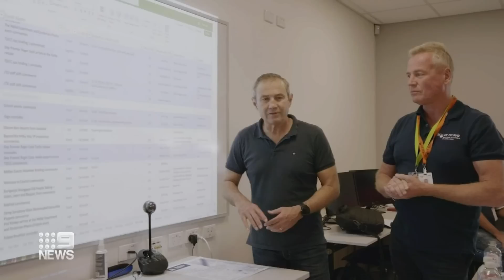Travellers swarm to Exmouth for WA's total solar eclipse | 9 News Australia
Regional and interstate visitors have flocked to Exmouth, a small, regional town in Western Australia set to be one of the best locations for the total solar eclipse tomorrow.